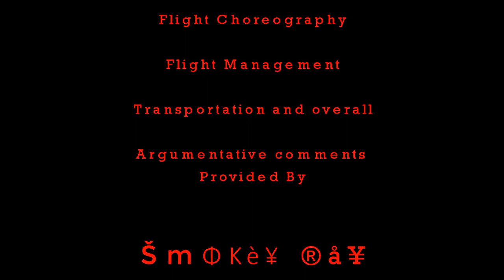Red Lake Alpine County, Ca, USA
On A Dare with risky flight conditions, I made this fine video, even against all Odds. Mu$tang Crew Chief, flew in the same terrific weather conditions last year. Like his flight my flight too, was very challenging. Gusts up to 35mph (56 km/h). My Knees were shaking as I flew out over the 1500'(457m) cliffs. Only thing down was the trees and rocks, with no way to retrieve a downed drone.

Thanks to my mighty Flight Choreographer ŠmΦKè¥ ®å¥, for the dare or was it a suggestion?

Anywayz, it was an achievement and a confidence builder, too say the least.

Red Lake is in the Reservoirs category for Alpine County in the state of California
Approx. Elevation: 7,861 feet (2,396 meters)

Like I said Before come and see it for yourself, then go home.

As always this and any other Ð®ÖÑ€ KïñGs video or videos are not supported in any wayz by the following: BumBlocks©, Whiteblood Productions© or any or any of the many WhateverLady Inc.©, family of companies.

Mahalo, Спасибо, 감사합니다, Grazie, متشکرم, Cảm ơn bạn, Malo, Obrigado, paldies, Danke, Salamat, Je vous remercie.